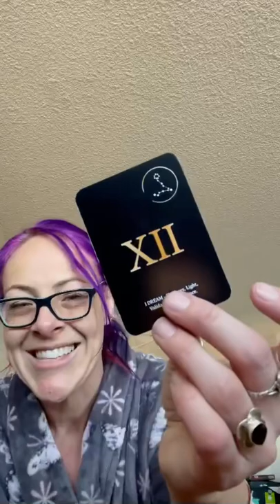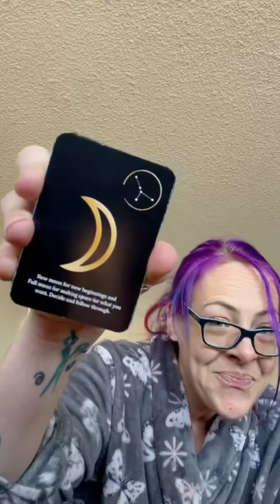Soulful Sunday Collective Reading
A beautiful card reading for a beautiful day!! Take what resonates and discard the rest! This is a collective reading using @romakstudios esoteric astrology and shifting with shadows